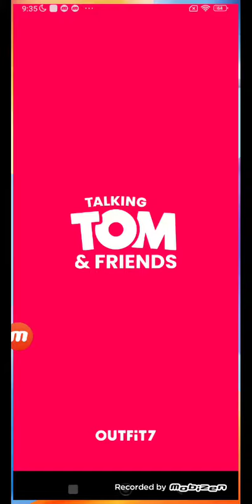My Tom 2 Echo 6